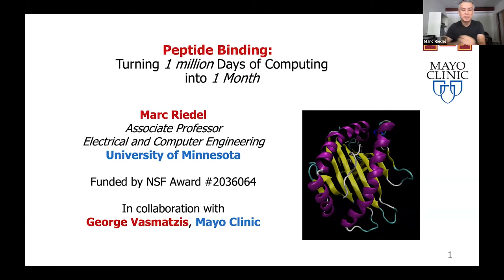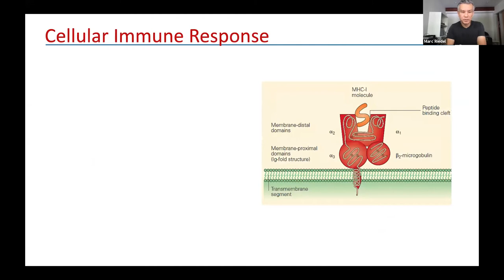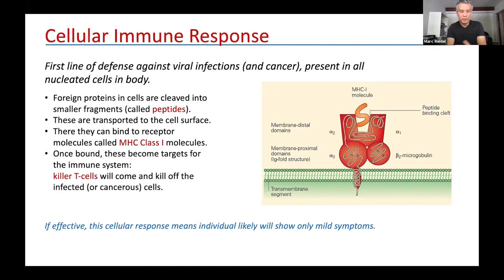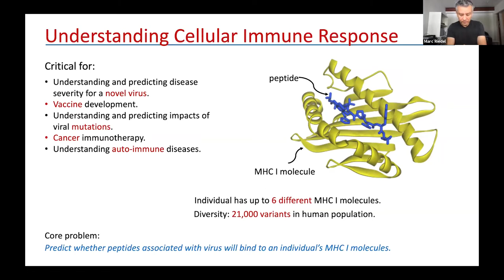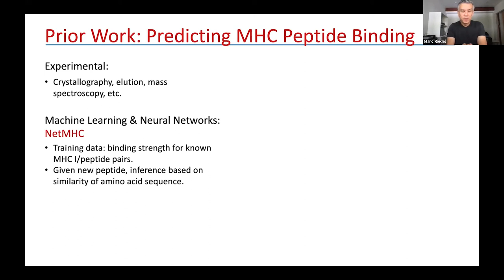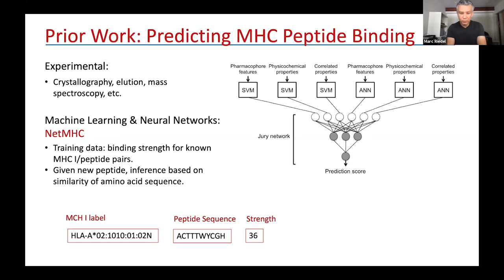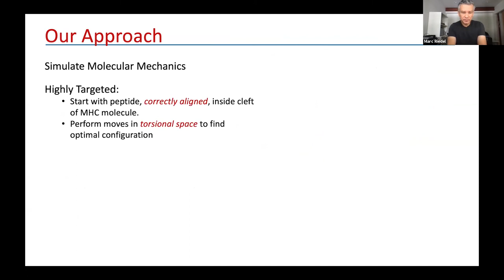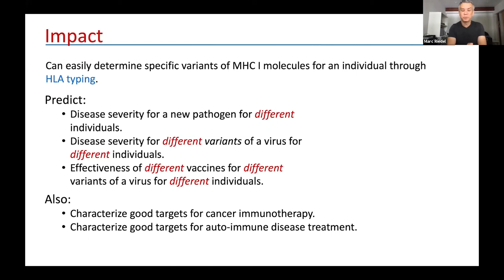COVID-19 Research Lightning Talk: Marc Riedel, University of Minnesota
Marc Riedel, University of Minnesota: Computationally Predicting and Characterizing the Immune Response to Viral Infections. Funded by NSF Computer and Information Sciences and Engineering / Division of Computing and Communication Foundations.

👩‍🏫 Learn more about this Presentation and read English, Spanish, or French-language documentation